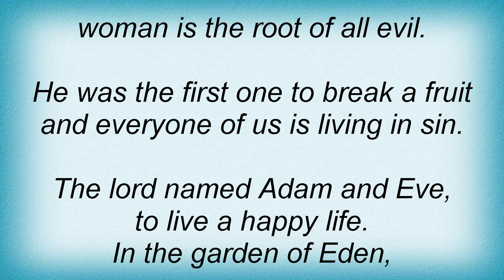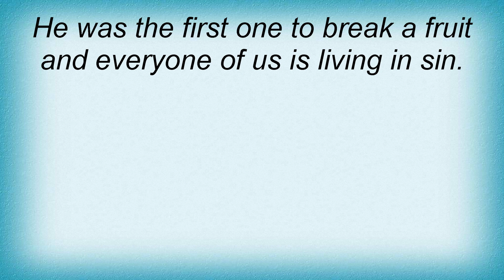Bob Marley - Adam And Eve Lyrics_1